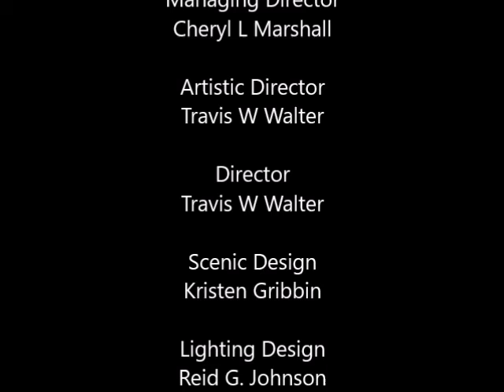The 39 Steps at MBT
The 39 Steps by Patrick Barlow
Meadow Brook Theatre 2011